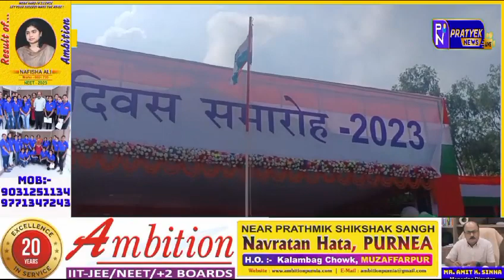धूमधाम से मनाया गया स्वतंत्रता दिवस जिले के प्रभारी मंत्री विजय चौधरी ने फहराया राष्ट्रीय ध्वज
पूर्णिया:-धूमधाम से मनाया गया स्वतंत्रता दिवस जिले के प्रभारी मंत्री विजय चौधरी ने फहराया राष्ट्रीय ध्वज